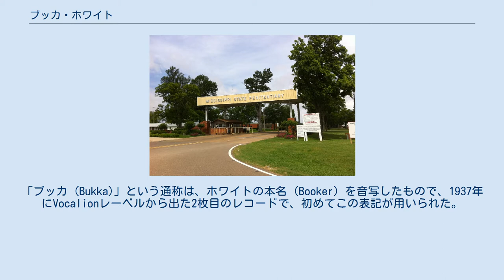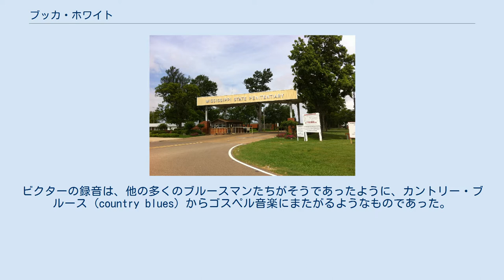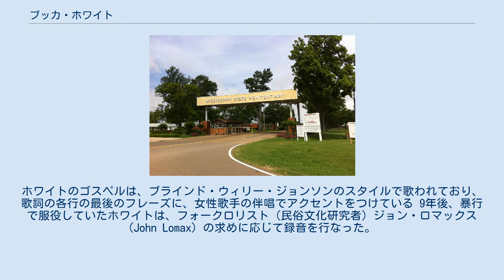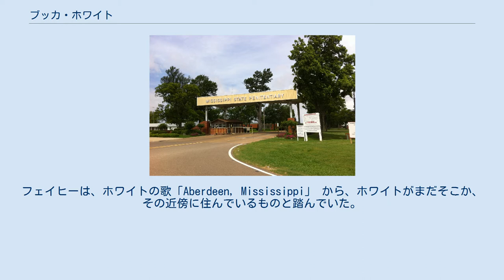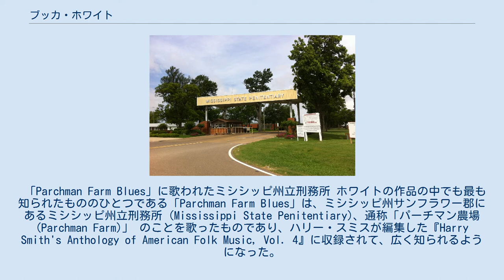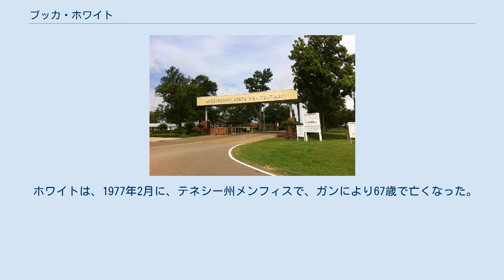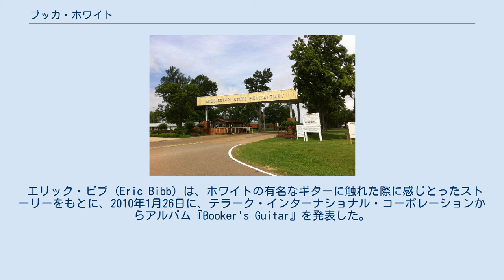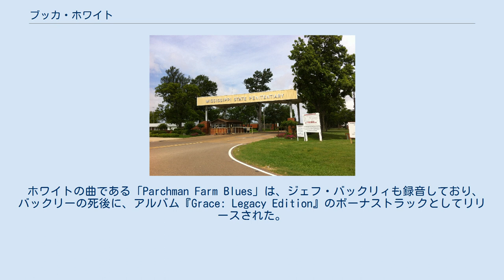ブッカ・ホワイト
ブッカ・ホワイト (Bukka White) として知られる、ブッカ・T・ワシントン・ホワイト（Booker T. Washington White、1909年11月12日 - 1977年2月26日）は、アメリカ合衆国のデルタ・ブルースのギタリスト、歌手。
「ブッカ (Bukka)」という通称は、ホワイトの本名 (Booker) を音写したもので、1937年にVocalionレーベルから出た2枚目のレコードで、初めてこの表記が用いられた。
 ミシシッピ州のアバディーン (Aberdeen) と ヒューストン (Houston) の中間の辺りで生まれたホワイトは、B・B・キングの母親といとこの関係であった（ホワイトの母親と、キングの祖母は姉妹であった）。
ホワイトは、ナショナル・ストリング・インストゥルメンツ・コーポレーション製のスティール・ギターを使用していたことがよく知られていた。
また、さほど頻繁にではなかったが、ピアノも演奏した。
 ホワイトのミュージシャンとしてのキャリアは、スクウェアダンスのためにフィドルを演奏することから始まった。
ホワイトは活動の初期にチャーリー・パットンに会ったことがあると述べていたが、これについては疑問が投げかけられている。
事の真相はどうであれ、パットンはホワイトに大きな影響を与えた。
ホワイトは、オープン・チューニングでスライドギターを演奏するのが常であった。
ホワイトは、スキップ・ジェイムスらとともに、Eマイナー（ホ短調）のクロスノート・チューニング (crossnote tuning) を用いる少数のミュージシャンたちの一人であったが、これはジェイムス同様に、ヘンリー・スタッキー (Henry Stuckey) から学んだものであったかもしれない。
 ホワイトは、1930年にビクター・レコードで最初の吹き込みをした。
ビクターの録音は、他の多くのブルースマンたちがそうであったように、カントリー・ブルース (country blues) からゴスペル音楽にまたがるようなものであった。
ビクターは1930年にホワイトの写真を公表した。
ホワイトのゴスペルは、ブラインド・ウィリー・ジョンソンのスタイルで歌われており、歌詞の各行の最後のフレーズに、女性歌手の伴唱でアクセントをつけている 9年後、暴行で服役していたホワイトは、フォークロリスト（民俗文化研究者）ジョン・ロマックス (John Lomax) の求めに応じて録音を行なった。
この前後に吹き込まれた曲の中には、ホワイトの曲として最もよく知られている「シェイク・エム・オン・ダウン (Shake 'Em on Down)」や「Po' Boy」などが含まれている。
 ボブ・ディランは、ホワイトの「Fixin' to Die Blues」をカバーしており、それも一助となって1963年には、ギタリストのジョン・フェイヒー (John Fahey) と、ED・デンソン (ED Denson) によって、ホワイトは「再発見」され、1960年代のフォーク・リヴァイヴァルのシーンに登場することになった。
もともとこの曲は、ビクターの音楽プロデューサーがホワイトの他の曲をあまり気に入らなかったために、録音する事になったものであった。
この曲はスタジオで即席に作られた作品で、30年後に再度注目されるまでホワイト自身も気に留めてもいないものであった。
 ホワイトは一時期、経験豊かなブルース関係のマネージャーであるアーン・ブロガー (Arne Brogger) のマネジメントの下にあった。
フェイヒーとデンソンがホワイトを見つけるのは簡単だった。
フェイヒーは「Bukka White (Old Blues Singer), c/o General Delivery, Aberdeen, Mississippi」（高齢のブルース歌手であるブッカ・ホワイト様：ミシシッピ州アバディーン、一般配達係気付）とだけ宛名書きした葉書を出したのである。
フェイヒーは、ホワイトの歌「Aberdeen, Mississippi」 から、ホワイトがまだそこか、その近傍に住んでいるものと踏んでいた。
この葉書は、テネシー州メンフィスへ転送され、タンク工場で働いていたホワイトのもとへ届いた。
程なくしてフェイヒーとデンソンは、ホワイトと会うためにメンフィスへ...